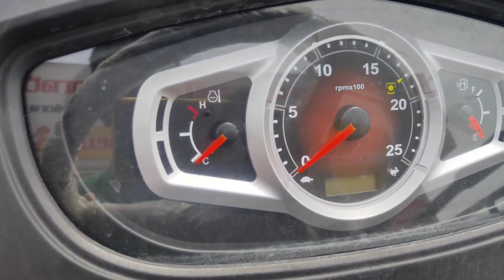Mahindra yuvo 575 4WD new tractors secfications